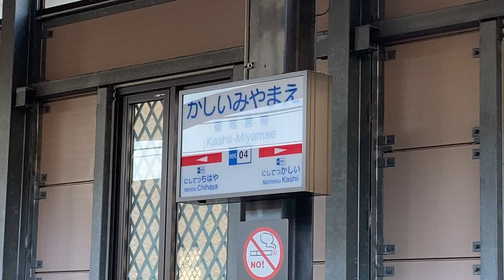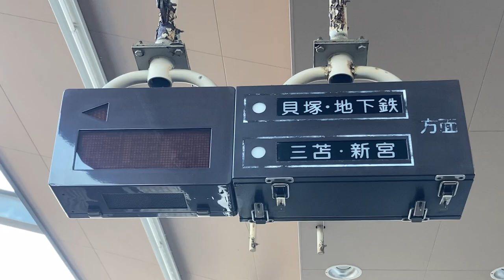西鉄 香椎宮前駅 ホーム 列車接近表示器 西日本鉄道